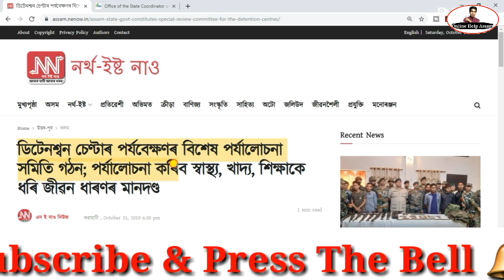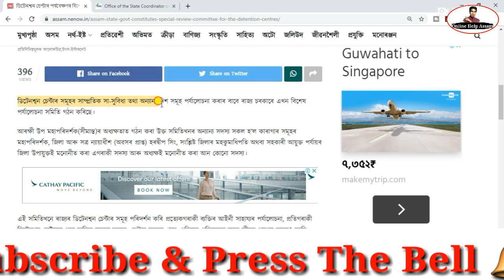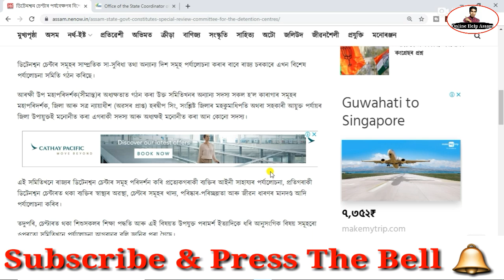Big Breaking News NRC আৰু ডিটেনশ্বন কেম্পৰ ভাল খবৰ//Online Help Assam